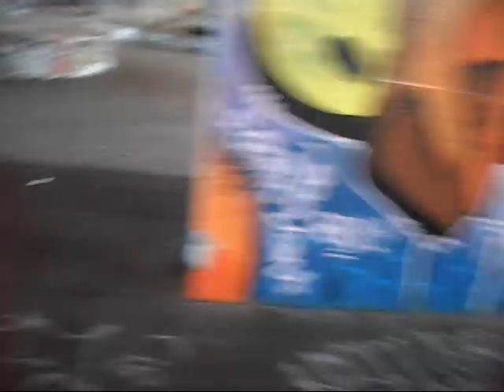juni 2010 - pre-PRCNT